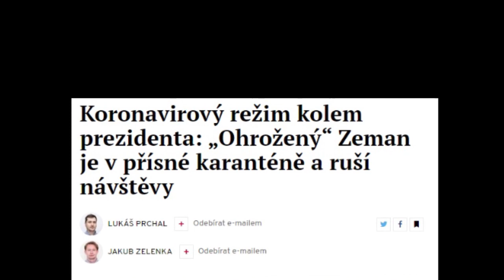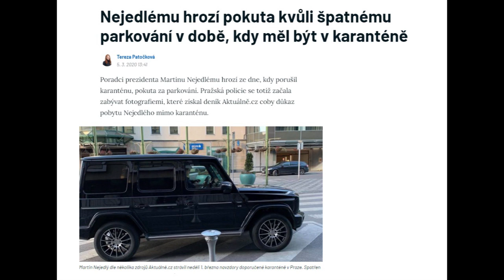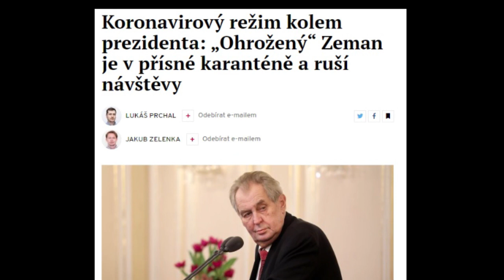Lihoš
Nikomu nepřeji, aby byl nemocný, trpěl nebo zemřel. Smrt je v této písničce míněna jako skon morální. Politických zombie tohoto druhu je (nejen) u nás dost a dost.
Líbí se Vám má videa? Pokud si chcete stáhnout mé písničky, najdete je zde, buďto v celých albech nebo i jednotlivě ve formátu mp3: